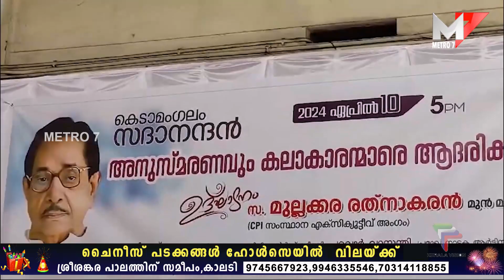അനുസ്മരണ സമ്മേളനം നടത്തി; Paravoor.